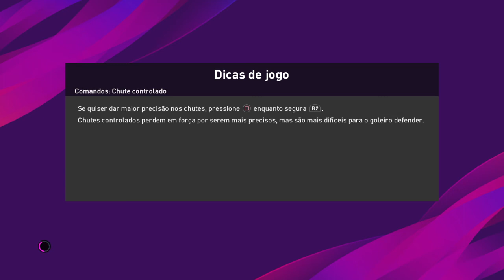Botafogo-PB xCeará ao vivo / copa do nordeste / 5ª rodada / 25/03/2021